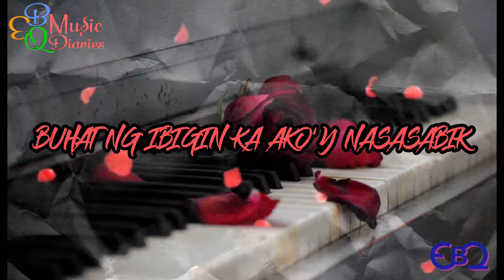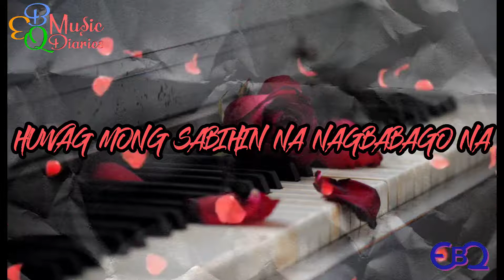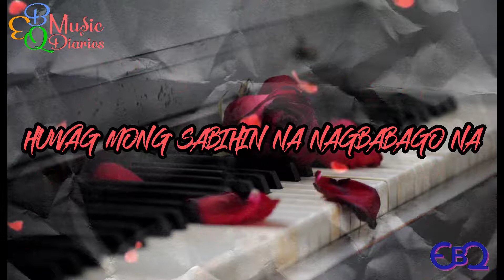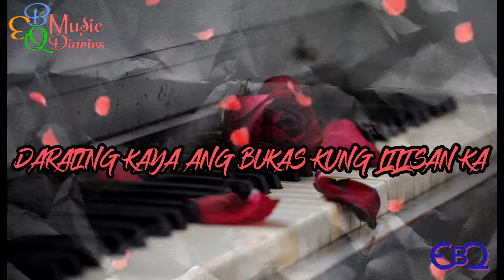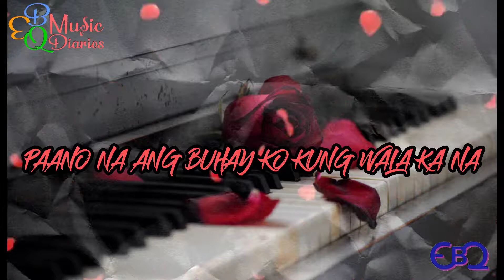Raye Imperial - 'Wag Mong Sabihin (Lyrics Video)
'Wag Mong Sabihin  by Raye Imperial

Composed by: Nick & Evie Quintua